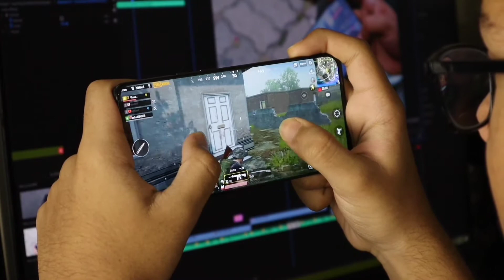fogi game akshay kumar || coming soon | FAU-G Akshay Kumar New Game | Fauji vs Pubg